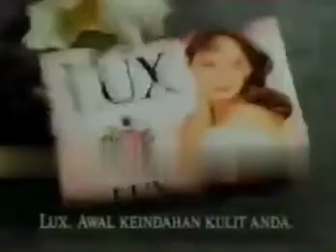LUX Tamara bleszynski